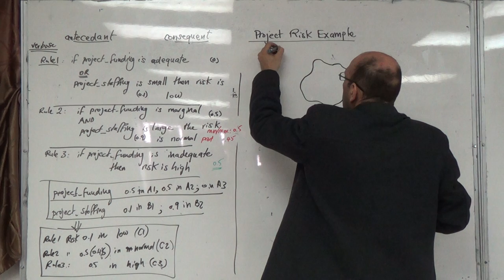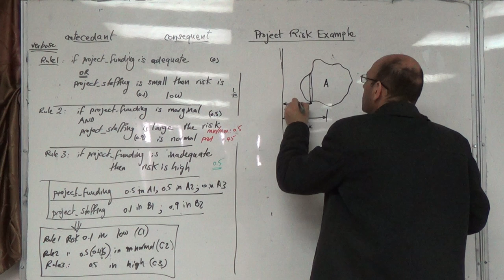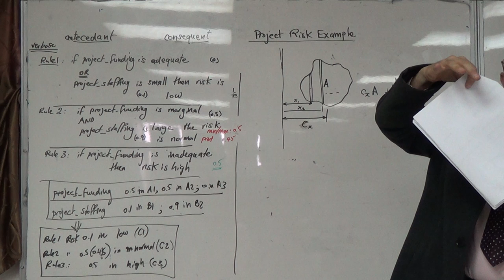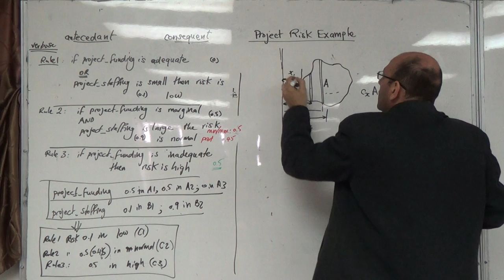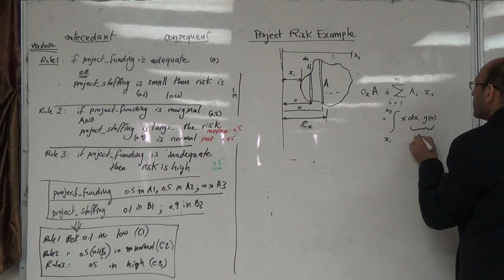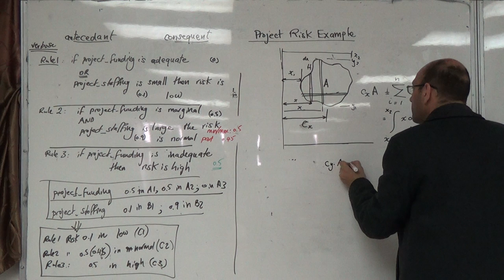Solved problem on project risk using fuzzy logic, (i: Centroids), 1/4/2015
This lecture introduces the concept of a centroid for an area.